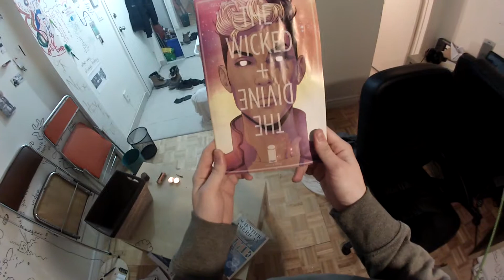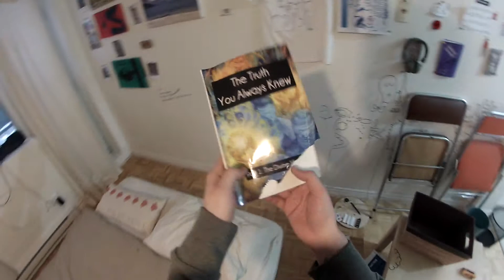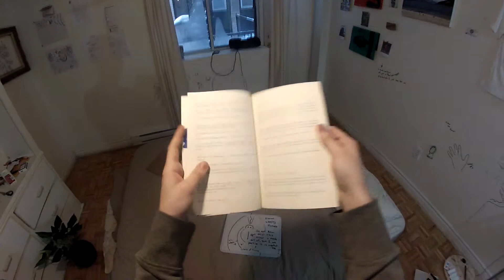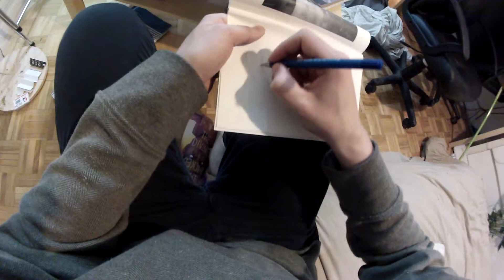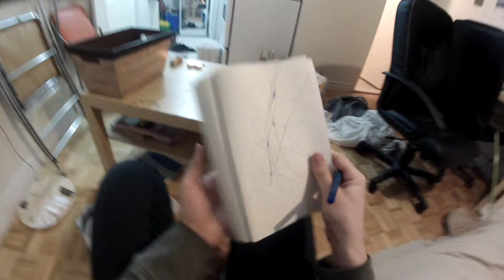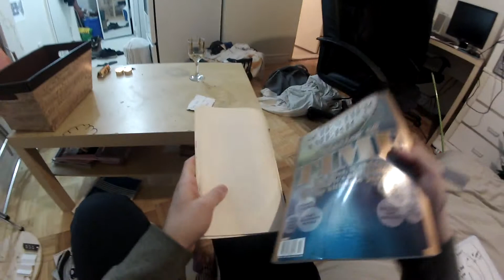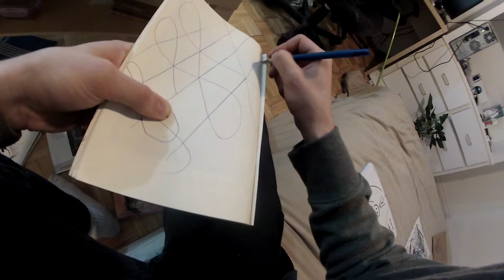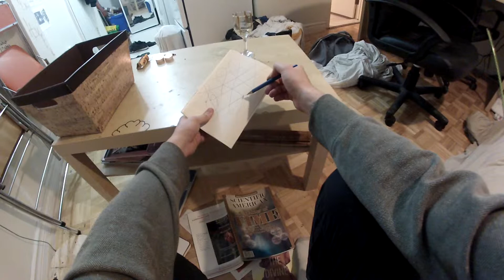Art Books and Music